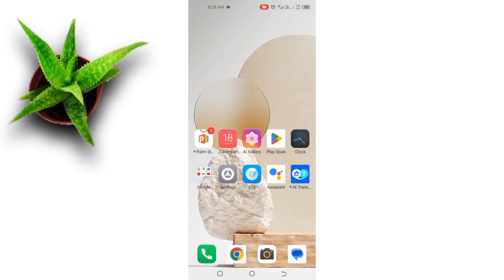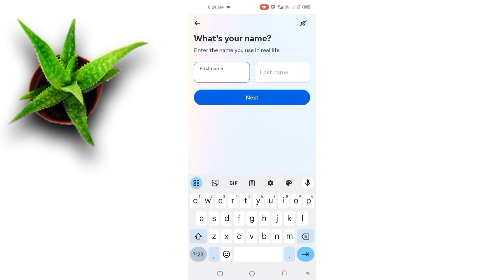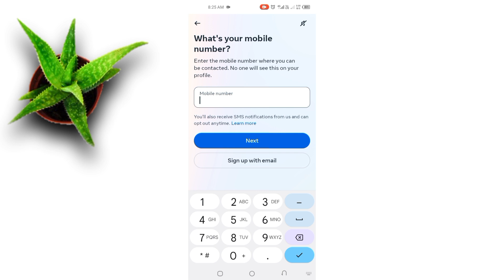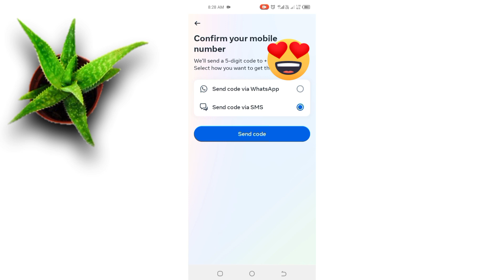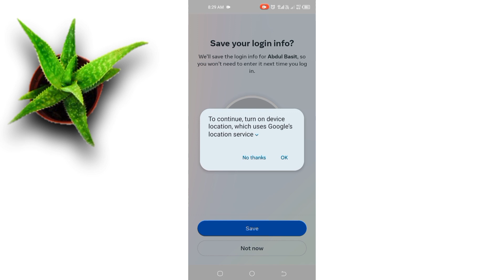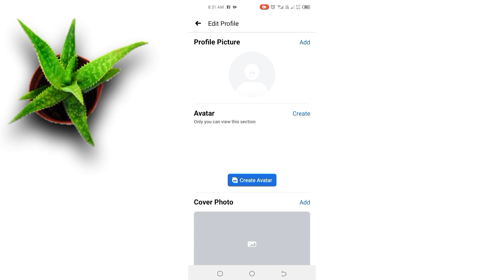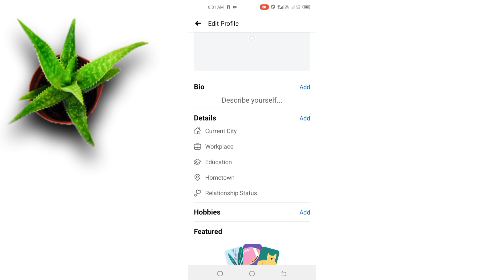facebook account kaise banaye 2023 | facebook account banane ka tarika | facebook id banaye kaise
facebook account kaise banaye | facebook account banane ka tarika | facebook id banaye kaise | facebook id kaise banaye